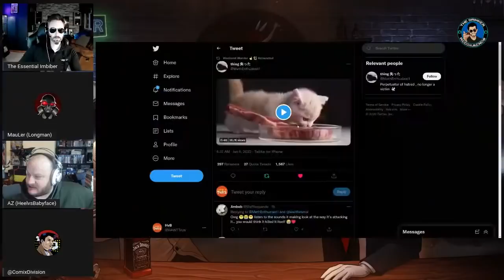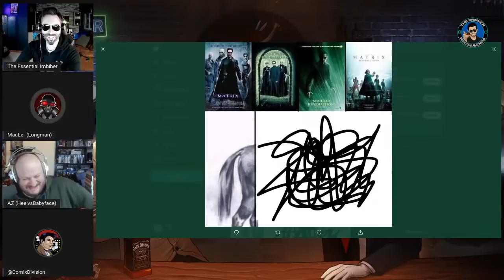Drinker's Open Bar #8 (feat. MauLer, Comix Division and HeelvsBabyface)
Join me, MauLer and our guests as we discuss The Witcher Season 2, Book of Boba Fett, the cancelled Matrix sequels and anything else that comes up.